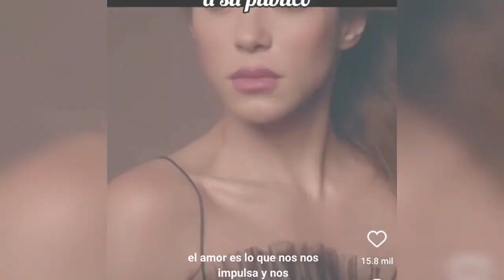Shakira Humilla Y Le Calla La Boca A Piqué 😱Estará En El Mundial De Qatar 2022